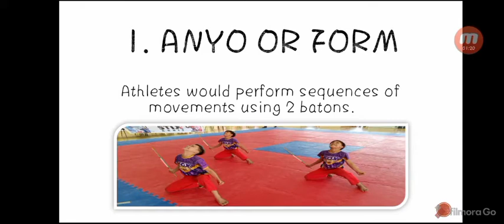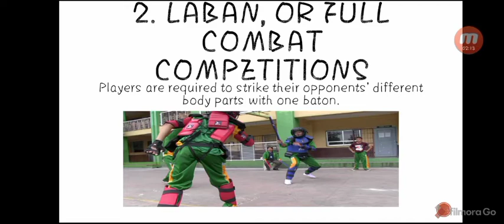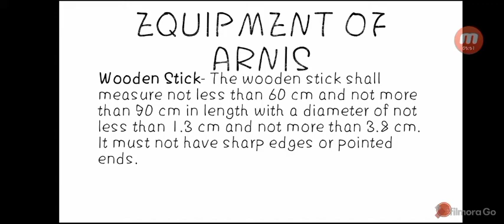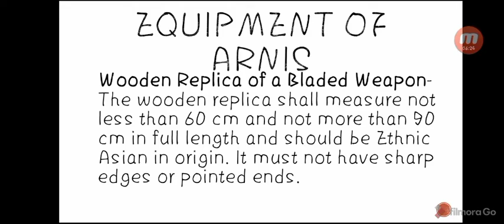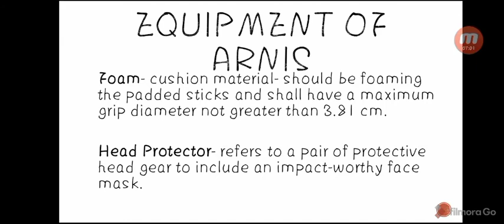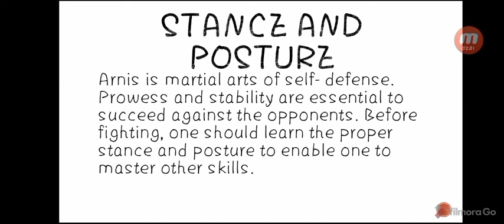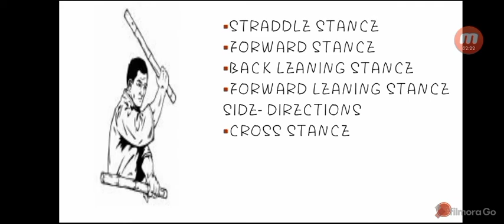TWO TYPES OF ARNIS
TWO TYPES OF ARNIS / FIVE FUNDAMENTALS OF ARNIS